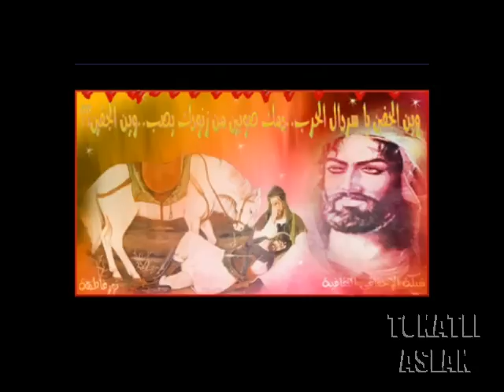Alevi Deyisleri & Türküleri - Uyur Idik Uyardilar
Hareketli Alevi Parcalar - Uyur Idik Uyardilar